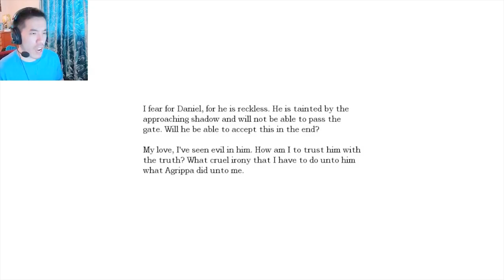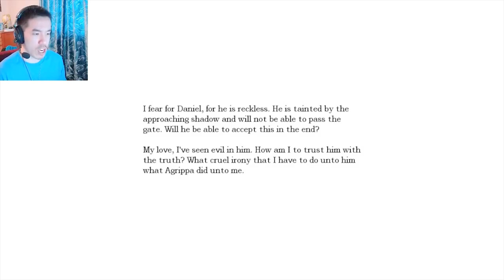SEX DUNGEON ORGY PARTIES?! | Part 21 | Amnesia: The Dark Descent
Good thing they didn't invite me!

About the game:

Awake...
Explore...
Experience...
Survive...